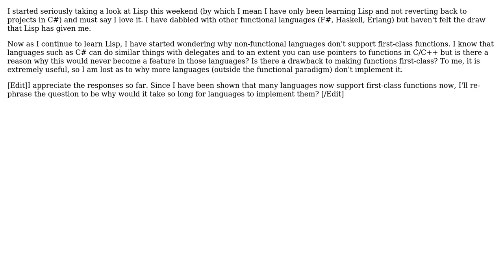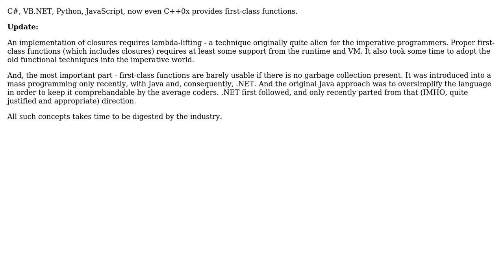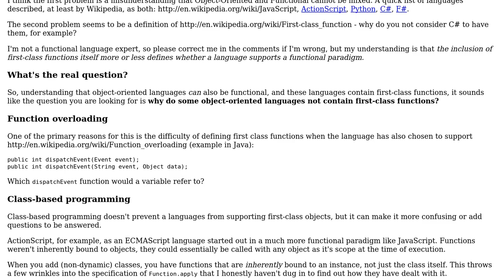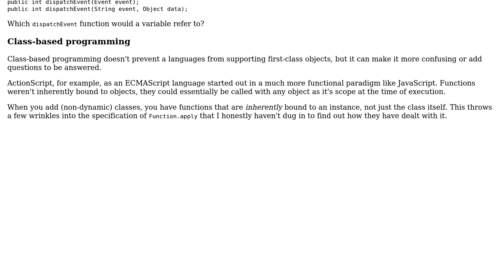Software Engineering: First Class Functions (5 Solutions!!)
Software Engineering: First Class Functions

With thanks & praise to God, and with thanks to the many people who have made this project possible! | Content (except music & images) licensed under CC BY-SA | Music | Images & others | With thanks to user Zachary K user SK-logic user Nicole user Jetti user Erik Reppen and the Stack Exchange Network Trademarks are property of their respective owners. You are responsible for your own actions.